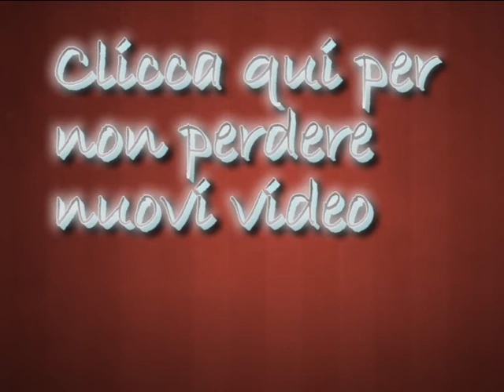Gelato ai frutti di Bosco super veloce da fare....thermomix bimbyTM5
Delizioso ...velocissimo da fare. in pochi passaggi...
fatemi sapere se anche voi provate a farlo
condividi
pollice in suuu se vi e`piaciuto.
delizioso